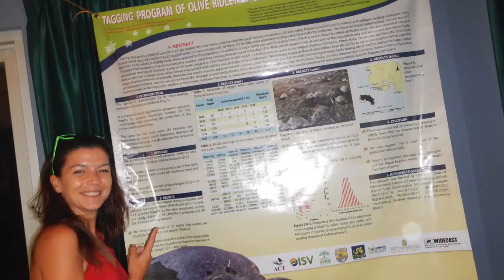COSTA RICA VOLUNTEER PROJECT: TURTLE CONSERVATION